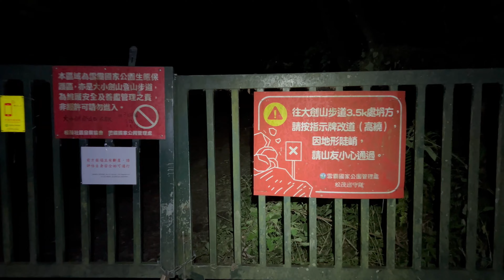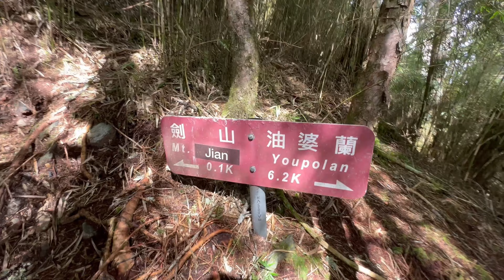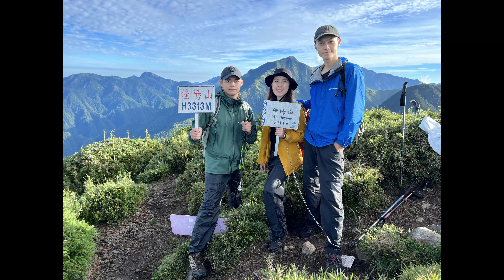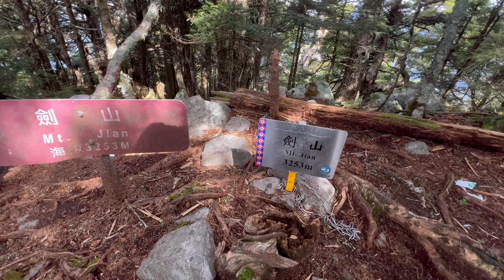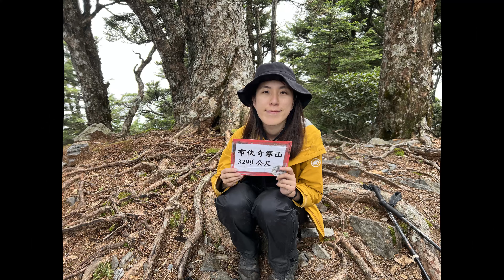取劍之路-大小劍三日 I 油婆蘭營地 I 大劍山 I 劍山 I 佳陽山 I 布伕奇寒山 I 推論山 I 天梯防火巷 I 水源 I 路況